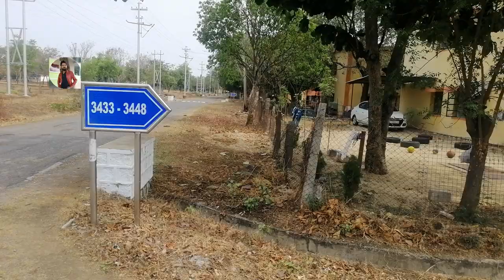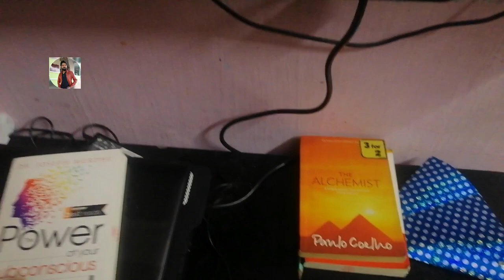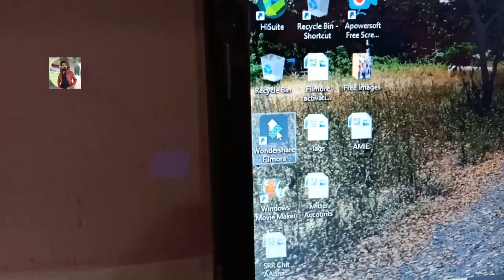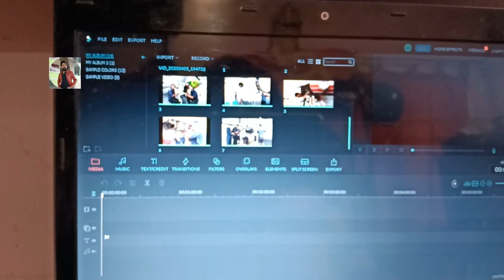My House Tour II How I Make Videos II What Software's I Use II My Video Set Up II Brief Details